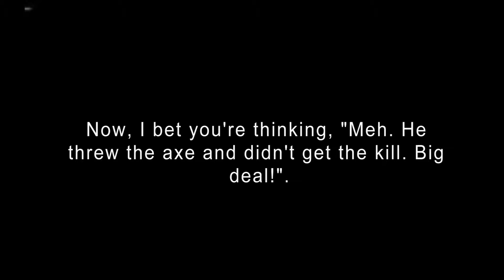Combat Axe Kill across the map...almost!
...typical...just fucking typical...LOL! XD